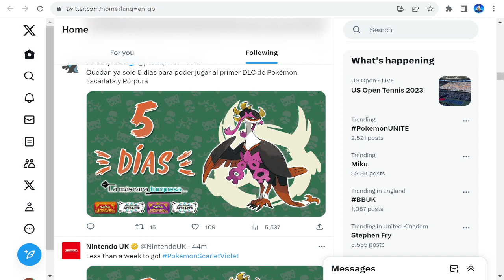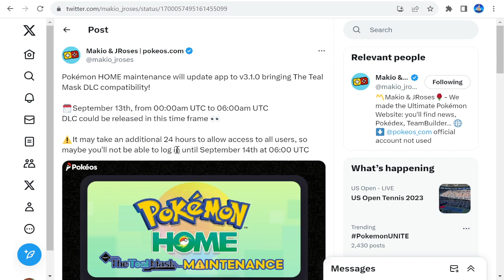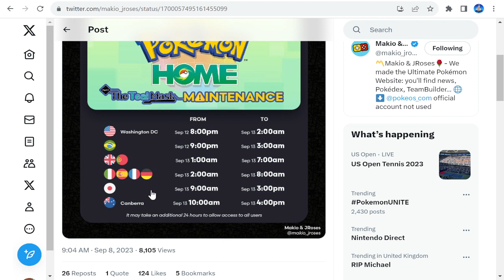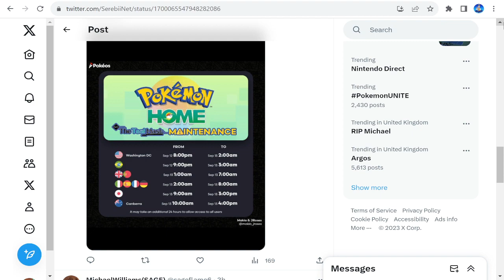TEAL MASK DLC RELEASE TIME ANNOUNCED!! NEW POKEMON HOME DLC UPDATE!! | Pokemon News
Thank You to all the channel members who help fund the channel

The Pokémon Scarlet and Pokémon Violet games, the newest chapters in the Pokémon series, are coming to Nintendo Switch later this year. With these new titles, the Pokémon series takes a new evolutionary step, allowing you to explore freely in a richly expressed open world. You can experience a new style of adventure, with a world that you’re free to explore at your leisure and not in an order dictated by the story. the game features as normal box legendary pokemon.
Koraidon is a Legendary Pokémon you can meet in Pokémon Scarlet, and Miraidon is a Legendary Pokémon you can meet in Pokémon Violet. These two Pokémon are said to have powers that far surpass those of other Pokémon, Pokemon Scarlet & Violet are looking to be the best game to date, lets hope they live up to the hype upon release